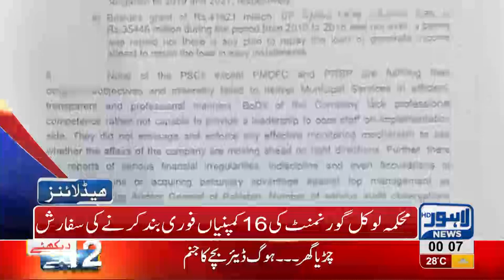12 AM Headlines Lahore News HD 29 August 2018